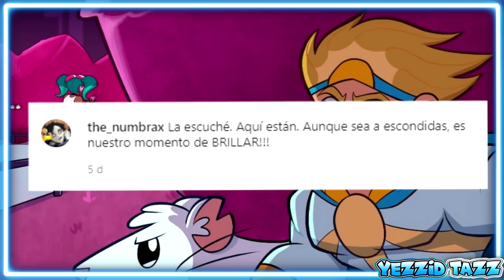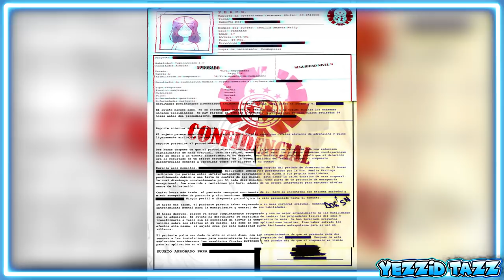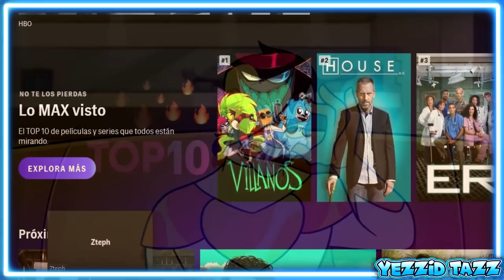57 cosas que NO VISTE en EL CORAZON CRUEL FINAL de Villanos (Villainous) Curiosidades y Referencias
todos los 57 detalles secretos o curiosidades que no notaste en el final del capitulo 6 de villainous llamado corazón cruel de la primera temporada.